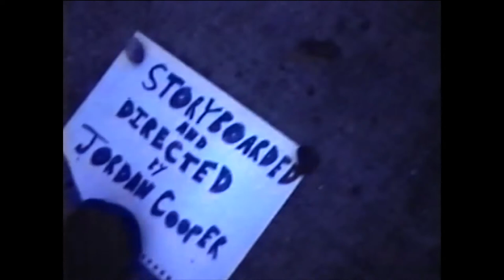Trouble's Afoot! (Short film, 2001)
This is my first-year final film for SVA from 2001.

Sam Brown assisted with camera, lighting, everything.

Shot on 16mm film (Bolex camera) and edited by me on film on an old Steenbeck. Yep, edited on film with razor blades and tape.

My first ever film score too, all done with very limited means in my bedroom and synced up when making the VHS dub of the movie.

Unfortunately this video is only the VHS dub and not the actual film scanned in HD, which would be fantastic, but the film has gone missing.

The story: This was sort of a parody of some of the other student films I was seeing, which were often Tarantino-esque gritty crime stuff. I wanted to start it that way but then go really silly.

Special thank you to Peter Gritsch for transferring my VHS to digital, and Adam Rosenberg for helping make it YouTube-safe!